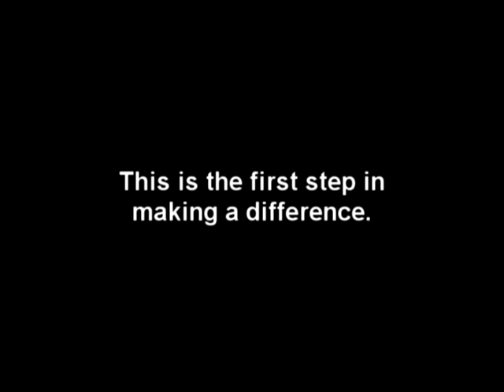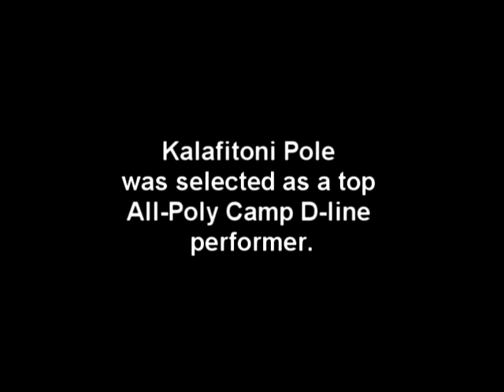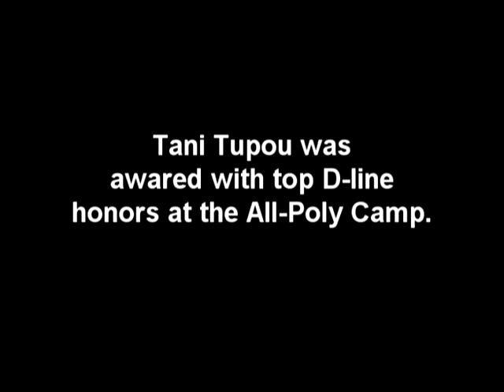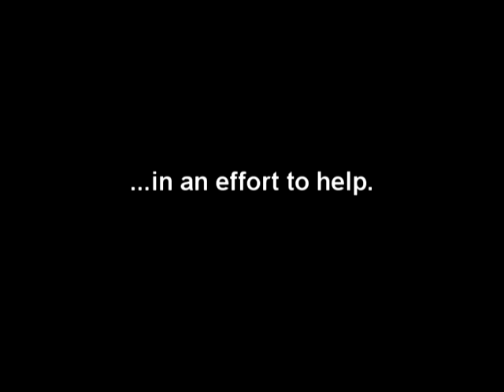All Poly Camp: " Making A Difference."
A short promotional video of the All-Poly Camp held in Bountiful, Utah. The All-Poly Camp is the creation of camp director Alema Te'o for the purpose of helping young Polynesian football players reach new heights both in the classroom and on the football field.